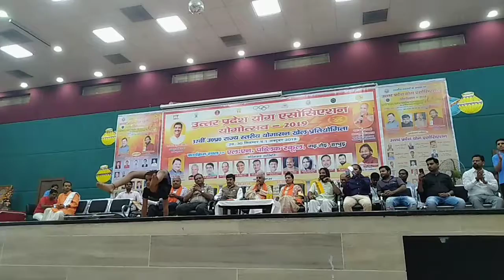Artistic yoga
Little boy